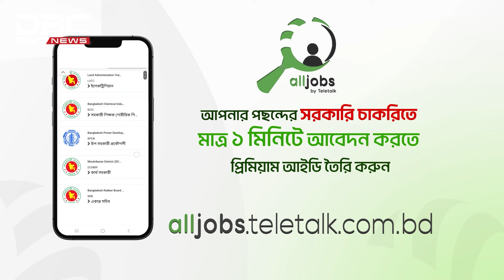সাগর-রুনি হত্যার এক যুগ | DBC NEWS